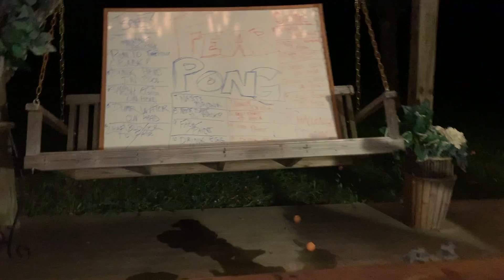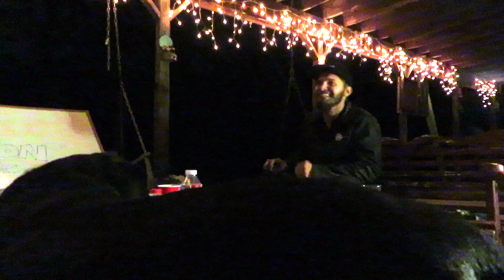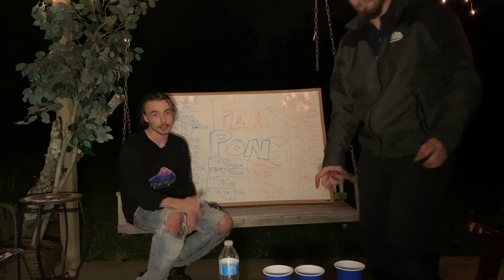EXTREME FEAR PONG AT NIGHT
Today, we play FEAR PONG! I hope you all are first and foremost having wonderful day, remember to smile, okay? :)